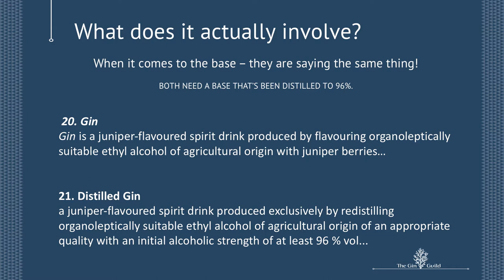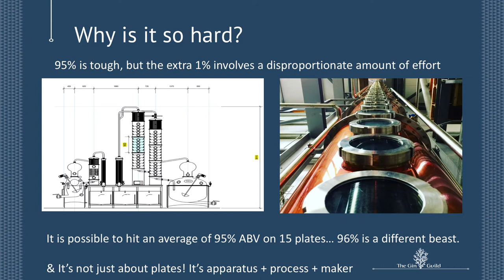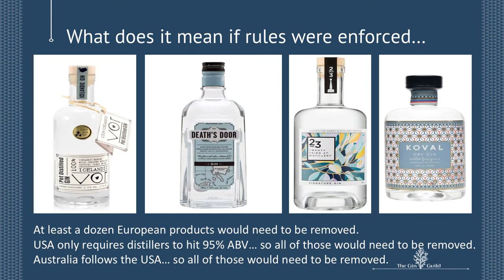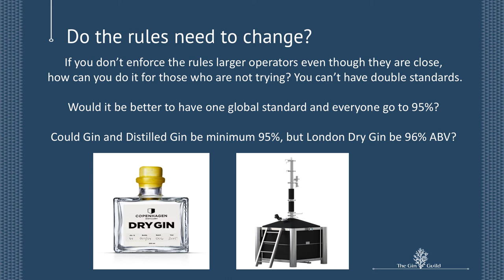Olivier Ward: Using your own base spirits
Olivier Ward
Gin Foundry
Grain to glass - Fad or fanfare? Increasingly gin distillers are creating their own base spirit. Why bother? At what cost? What effects on the product and marketing? And the importance of the 96% regulation.